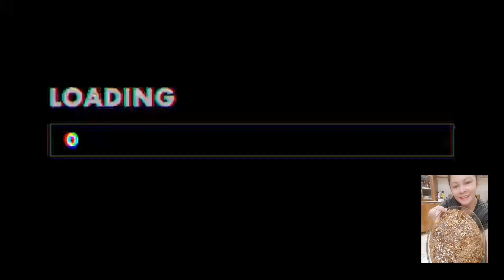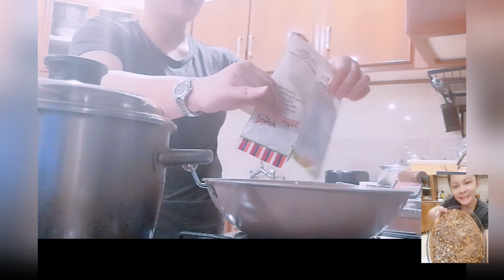HOW TO COOK SPECIAL BIKO WITH PINAPPLE AND PEANUTS.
2 1/2 Halp kl.Sweet Rice/Malagkit
1kl.Sugar Brown
1 Can Pineapple
2 Can Cocunut Milk
A little Salt for taste
Peanuts depends on you.